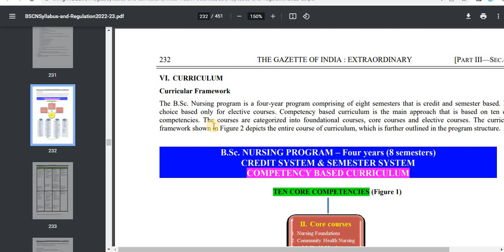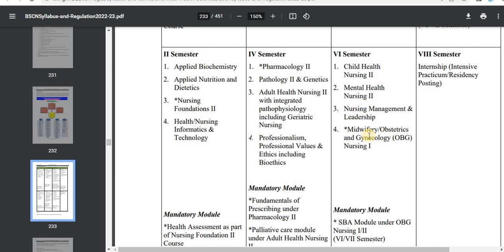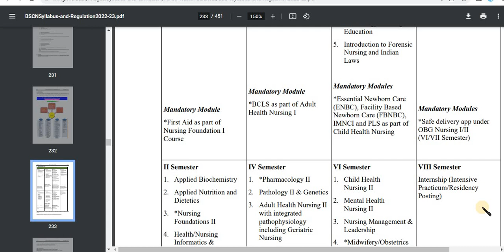Bsc Nursing Syllabus 2023 | 8 Semester Subjects |Bscnursing First Year Subjects